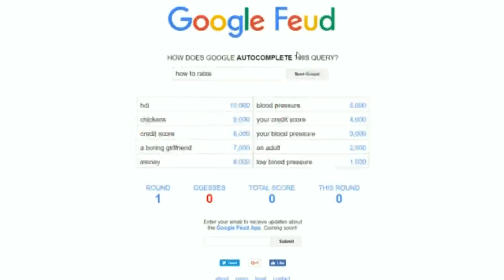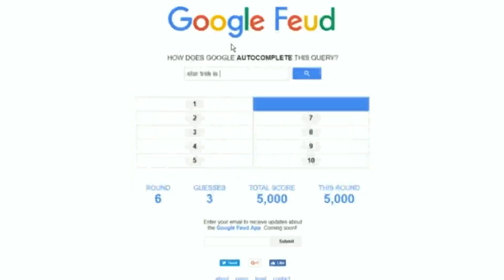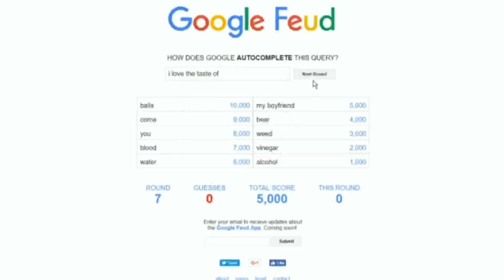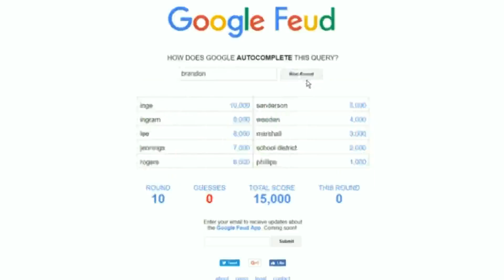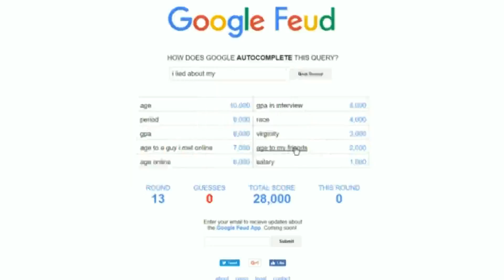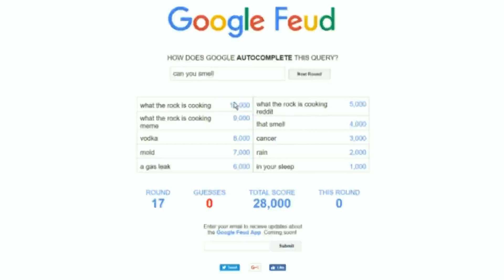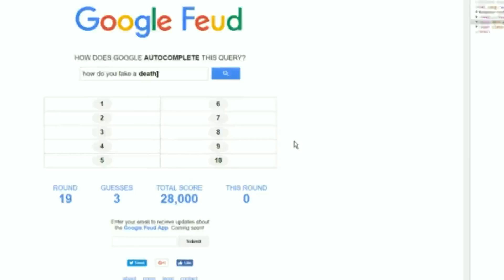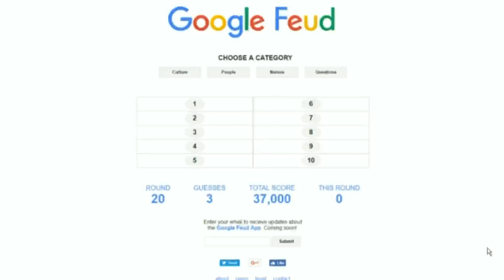#3 GOOGLE FEUD IM THE WORST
I'm not very good at this